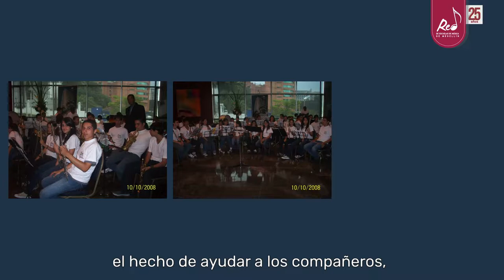25 años de historias - Capítulo 12 / Red de Escuelas de Música Medellín.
Billy Anderson Restrepo llegó a la Red hace 25 años cuando era habitante del barrio Santísima Trinidad, más conocido como Barrio Antioquia. Su amor por la enseñanza lo llevó inicialmente a ser artista formador en la Red de Artes Plásticas y posteriormente de la REMM. Le gusta el rock, disfruta mucho dibujar. pintar, tomar fotos y leer. Somos MúsicaEnLosTerritorios y NosMueveLaCultura.
La Red de Escuelas de Música de Medellín (REMM) es un programa de la Alcaldía de Medellín, que se rige bajo el Acuerdo Municipal 072 de 2013 que crea la “Red de Prácticas Artísticas Ciudad de Medellín”, el cual fomenta la articulación entre las redes de formación artística adscritas a la Sub Secretaría de Arte y Cultura de la Secretaría de Cultura Ciudadana de Medellín.